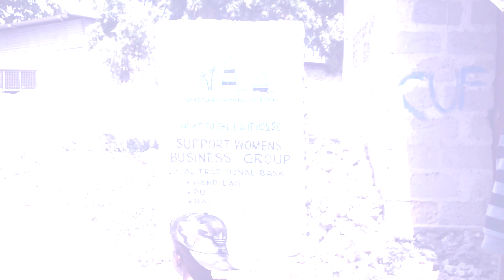UKHTY RIZIKI AINJOY HALI YA HEWA YA NUNGWI PAMOJA NA KOCHA NA FAMILIA YAKE